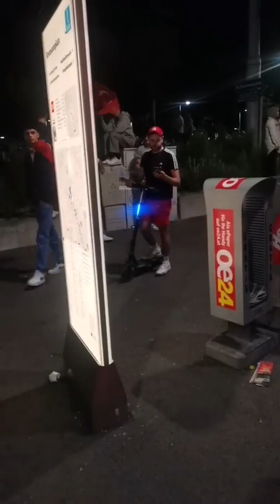Viyana'da gurbetçiler Başkan Erdoğan'ın zaferi kutluyor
Avusturya’nın  başkenti Viyana’da çok sayıda Türk vatandaşı, Cumhurbaşkanı Recep Tayyip Erdoğan’ın seçim başarısını coşkulu bir şekilde kutladı.
Yabancıların yoğunlukta yaşadığı Viyana'nın 10'uncu bölgesindeki Raumanplatz Meydanı'nda toplanan Türkler, Yüksek Seçim Kurulunun geçici sonuçlarına göre göreve yeniden seçilen Cumhurbaşkanı Erdoğan'ın seçim başarısını kutladı.

Türk bayrakları ve Erdoğan'ın posterlerini taşıyan Türkler, Cumhurbaşkanı Erdoğan lehine sloganlar attı.
Türk vatandaşları, Viyana'nın 10'uncu bölgesinde araçlarla konvoy oluşturdu.
Polisin geniş güvenlik önlemleri aldığı kutlamada farklı etnik gruplardan kişilerin de Türklere eşlik ettiği görüldü.